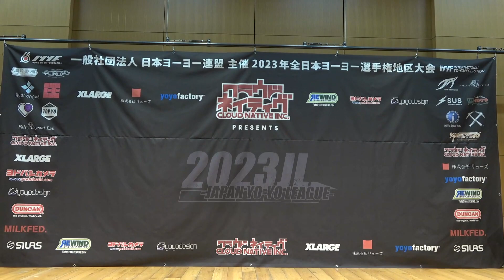2023SJ Awards Ceremony #3 Compulsory Trick Advanced